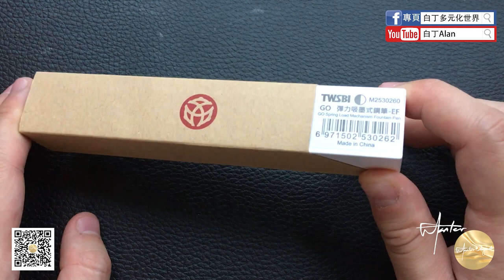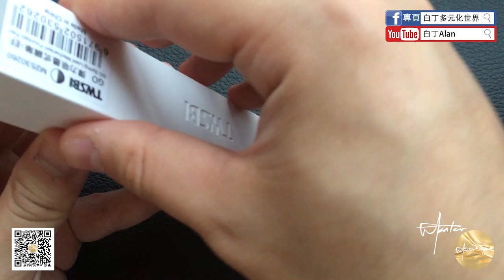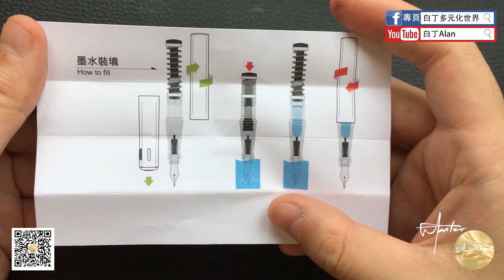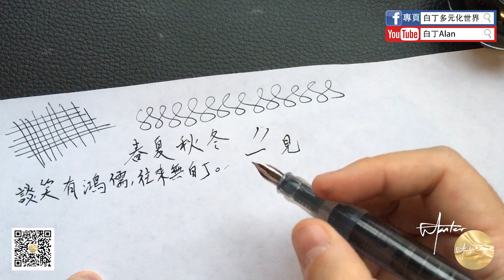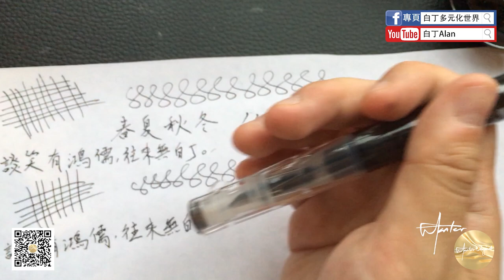Fountain pen review鋼筆評論 84 TWSBI三文堂 GO